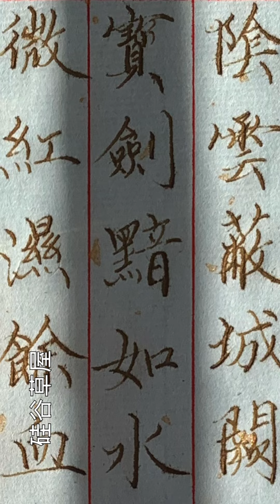【硬筆楷書】學習書法不能只是閉門造車 需要經常和別人交流 交流不僅僅是把你的作品給別人看 更重要的是可以聽到別人對你作品提出的意見和指正